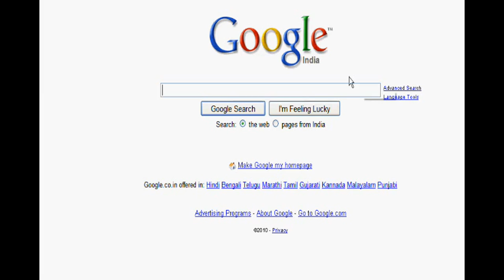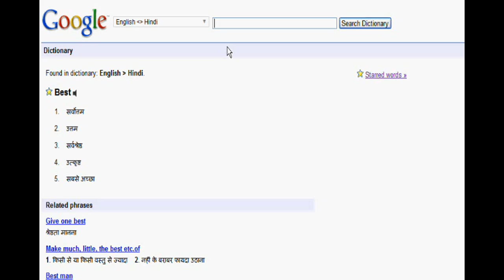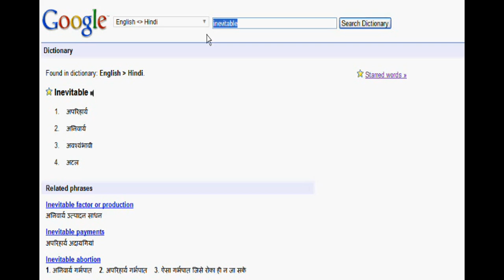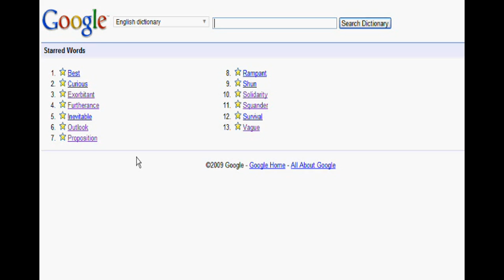Make Your Dictionary with Google translation Tool Fastly That You can't Imagine